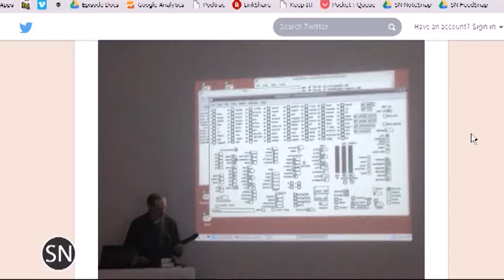Patch In 10: The Notorious M.S.P.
In a very special episode of Patch In, Ben and Nate talk to Miller S Puckette, creator of Max/MSP and Puredata, about the languages he created, his book, teaching, the Raspberry Pi, and his amazing guitar synth. Also, updates to Reason and Max/MSP.